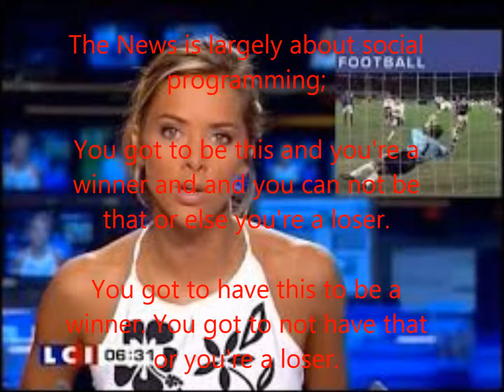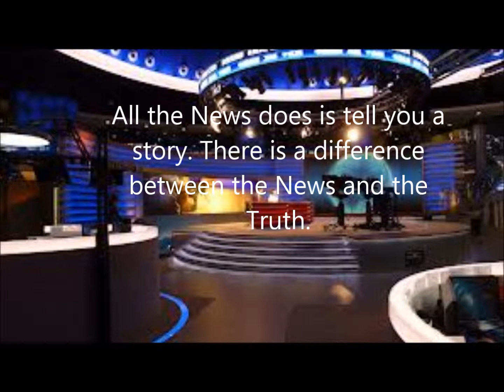Why I Don't Watch The News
I don't watch the News. One less set of people that I have to compare myself with.

Opinion only.

Soundtrack:

Green Earrings, Steely Dan

Cathedral, Van Halen